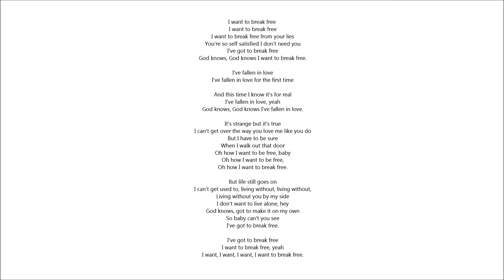I Want To Break Free Queen Acoustic Cover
My a capella cover of the song I Want To Break Free by Queen.